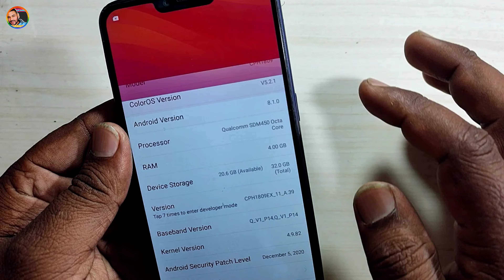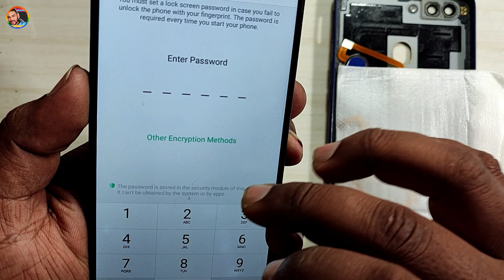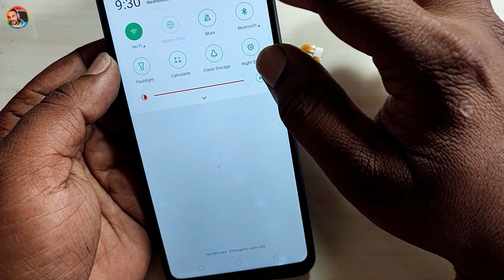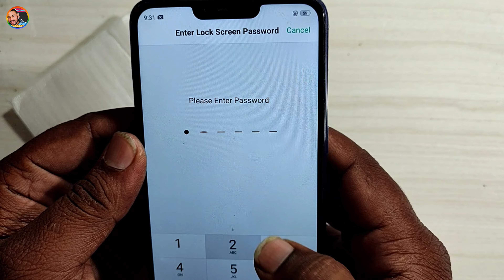मोबाइल में Fingerprint Sensor कैसे चेज़ करें| how to replace fingerprint| Fingerprint sensor repair